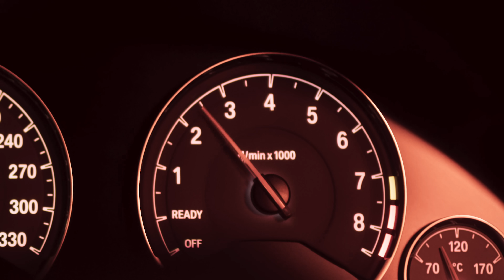WINDOH - Freaky (prod. Victor WAO)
WINDOH interpreta Freaky, o 1º Single.

Produced by Victor WAO.
Lyrics: WINDOH, WUANT

Letra:

Eu tou na rua
Com a crew, up
Tou flexible
E se tu queres colar
Então pull up
Ou let me go

E se eu não acordar sóbrio
Foi pra não ver esse ódio
Essas quedas deixam-me sábio
Enquanto a conta sobe eu

Vou falar do meu cachê , what u Talkin bout

Eu tenho a coroa na minha head, what u Talkin’ about

QUe eu tenho a family na Back what u Talkin’ about

Eu só tou cruisin’ num bm, what u Talkin’ bout

Freaky

Eu sinto-me freaky

Saí do meu quarto só pra me tornar o maior da minha city

Não quero obstáculos eu só quero tornar o meu caminho nítido

Quem tem olho é rei e eu tornei-me o rei nessa terra da miopia

Eu ‘tou à frente da moda
Sem pé no travão
Rico
Tipo
um chefe da droga
Tira o meu name da tua boca
Pego no meu bimmer like skrt’
Uh
Não sei a minha rota (não sei a minha Rota 2x)

So What you talkin’ about
Tou atrás da banca-não
Tou atrás do new cash que é pro old cash
Ir pra bank account

então Deixa-me ser eu próprio
Eu já nasci pra ser tópico
Tas preocupado em ser cópia
Ballin eu tou a parecer o kobe
   bry

Eu só tou cruisin’ num bm, what u Talkin about

Eu só vim cá pra te inspirar yah
But I dont wanna save nobody ah
Desconhecidos na minha party ah
Querem ocupar o meu lugar

(2x)

Vou falar do meu cachê

Eu tenho a coroa na minha head

Eu só tou cruisin’ num bm

Tenho a coroa na minha head
Só tou cruisin num bm

Ficha técnica:

Produção - RecOdd
Realização - Ruben Valle
Produtor - Ruben Valle
DF - Duarte Domingos
Editor - Marta Dias Coelho
Color Grade - Marco Amaral
1 Ass Imagem - Selma
2 Ass Imagem - João Ferreira
2 Ass Imagem - Daniel Ferreira
Steady - Eberhard Schedl
Gaffer - Sergio Pontes
Gaffer Ass - Ramiro Marques
CamTrack - Luciano Manso
Rig - David Valente
Video Projector - Gonçalo Oliveira
Production Manager - Carolina Carvalhais
Ass Produção - Maria Sande e Castro
MUA - Eduardo Estevam
Guarda Roupa - Asize Topal
Ass Guarda Roupa - Sara Teixeira